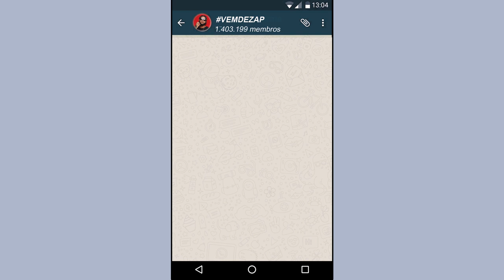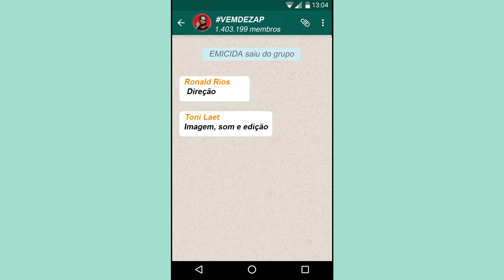Emicida - Vem de Zap EP 9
se você sentir saudade
cola no meu whatsapp!